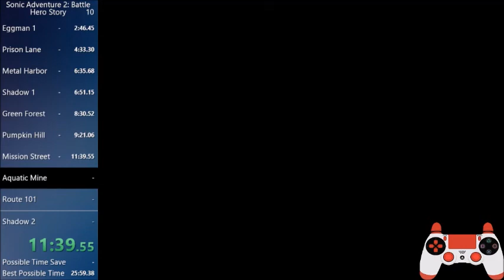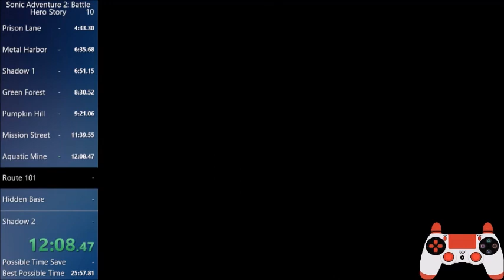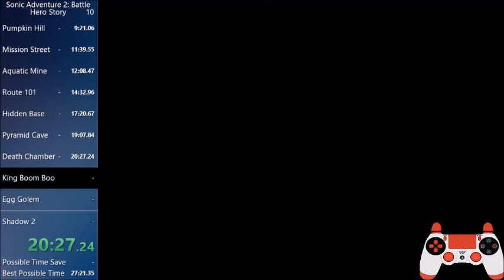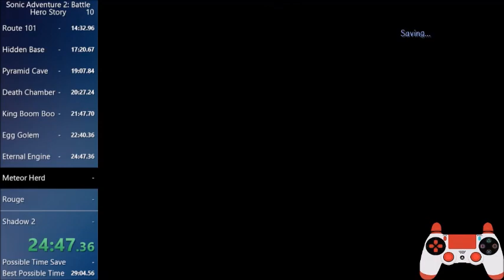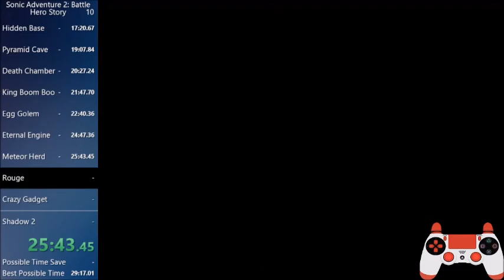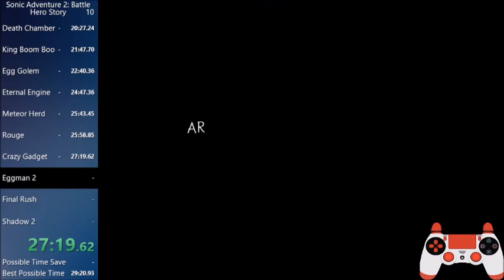Sonic Adventure 2: Battle - Hero Story 29:35.99